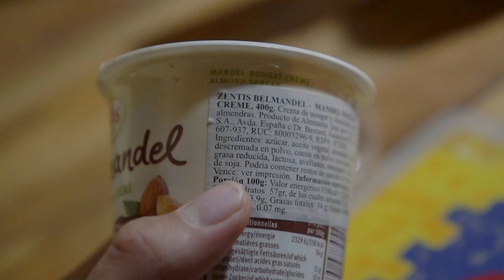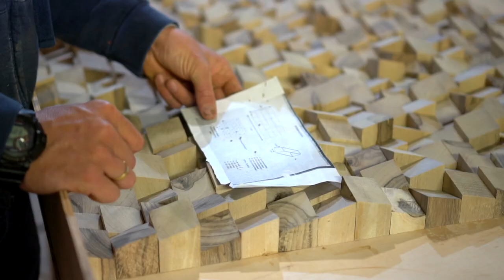Ein normaler Tag in Villa del Rosario, Paraguay 🇵🇾 | Vlog #10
So in etwa sieht mein Alltag in Villa del Rosario in Paraguay aus.

Willst Du in Zukunft mehr von meinem Einsatz erfahren?

0:00 - Guten Morgen
0:48 - Frühstück
2:10 - in der Werkstatt
4:02 Mittag (-Essen)
4:28 Was passiert hier überhaupt?
6:26 Nachmittag
7:58 Abend
8:37 Buenas Noches

Ich würde mich freuen, wenn Du mich bei meinem Einsatz finanziell mit unterstützen möchtest:

CWI, Evangelische Bank eG Stuttgart
IBAN: DE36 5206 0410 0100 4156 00
Verwendungszweck: Jürgen Stamm oder
Co-Workers + Spenderadresse